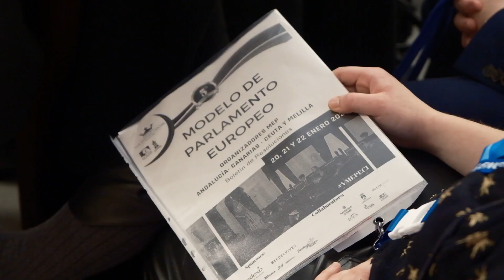Modelo Parlamento Europeo 2024